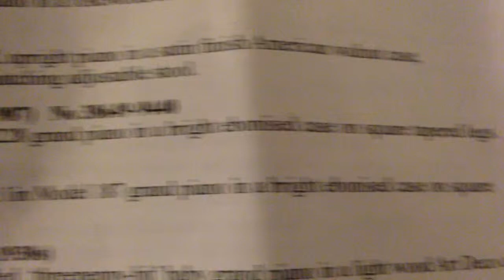Piano auction 4